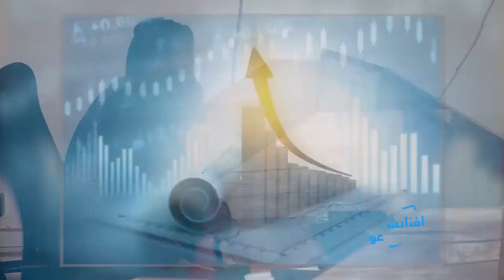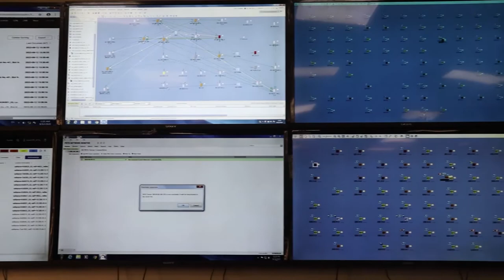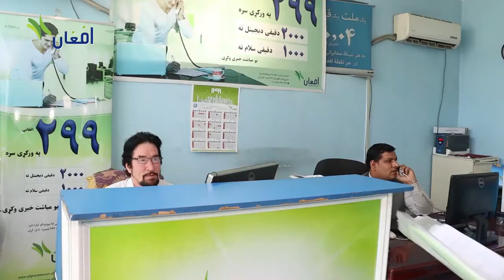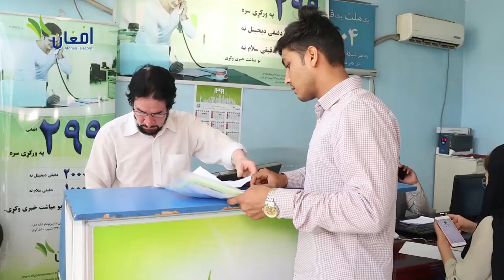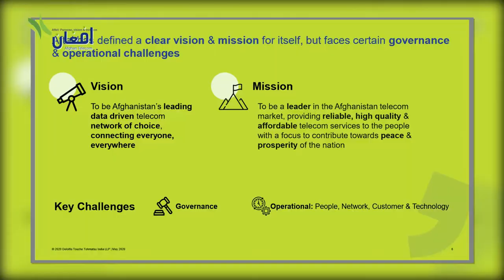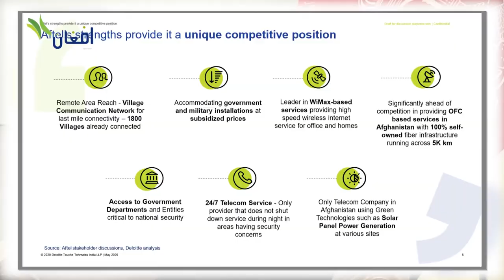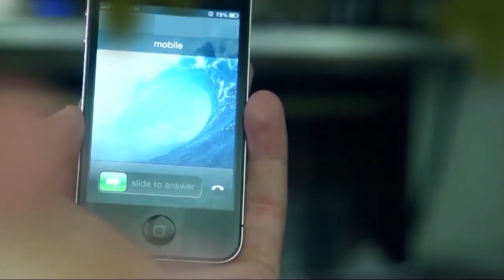Documentary of Afghan Telecom Telecommunication Company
Transform to digital!

Afghan Telecom, one of Afghanistan's largest state-owned telecommunications companies, generates a significant amount of revenue for the country's citizens.

Afghan Telecom has experienced extreme ups and downs over the last two decades, and they wanted a creative way to tell their story, so we created a digital profile documentary for them, which is now available to watch.

Do you need a digital profile documentary for your company or organization?

Allow us to assist you in making a positive connection between you and your clients